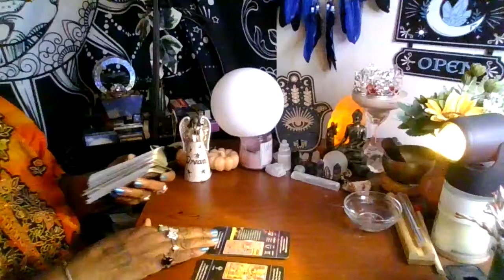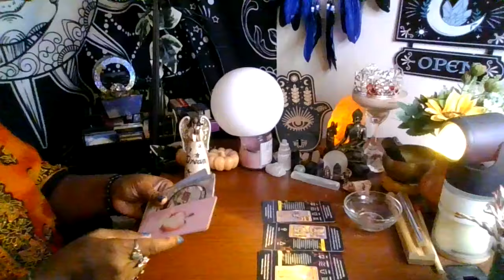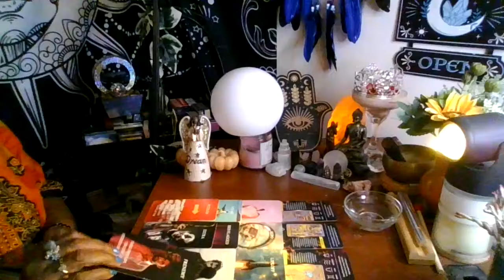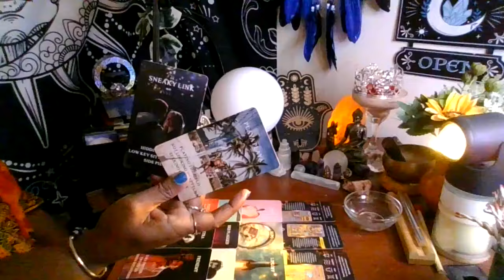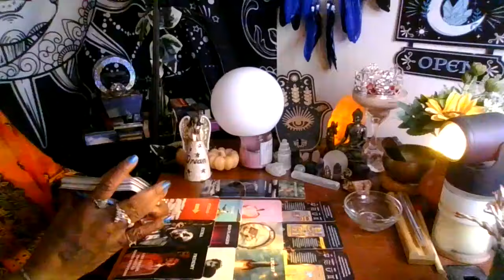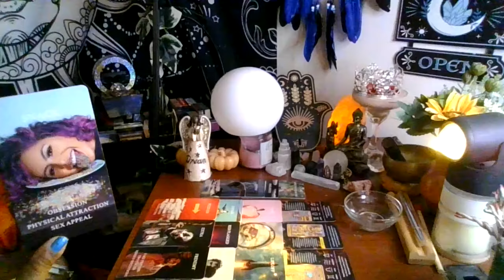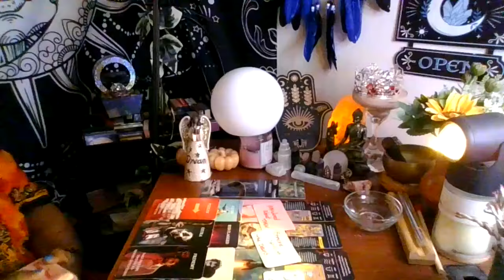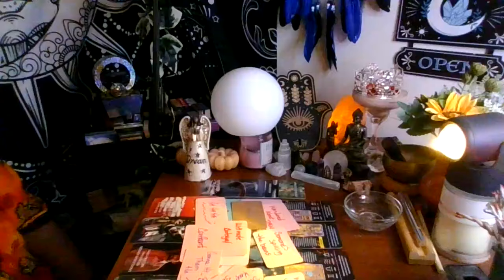Karmic lover and fake friends nasty scandal EXPOSED !!!